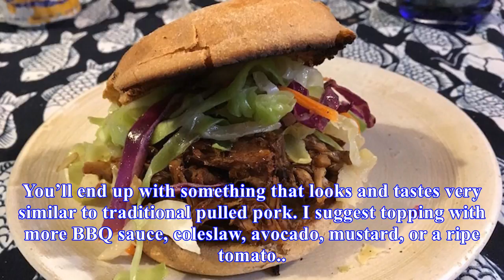The secret to vegetarian "pulled pork"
Every nonmeat eater knows how limited the options can be during BBQ season. But this year, you’re not going to be stuck with a dry Boca burger or the leftover veggies from kabobs. No, this year you’re going to chow down on vegetarian pulled “pork”—and you’re going to enjoy it. All you need is one ke...
Source: skillet